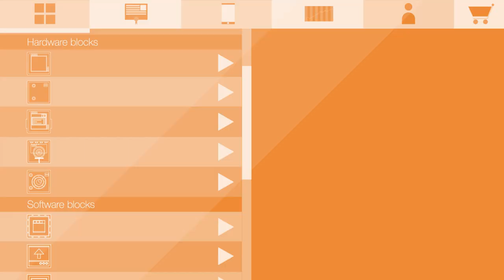How I-MECH can offer you smart mechatronic solutions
Mechatronic systems face rapidly increasing requirements on size, motion speed, precision, adaptability, self-diagnostics, interconnectivity, cognitive features, etc. Fulfillment of these requirements is essential for building smart, safe and reliable production System-of-Systems. This implies completely new demands for (motion) control systems, which cannot be routinely handled by available commercial products. This observation motivates the main mission of this ECSEL JU project, to bring novel intelligence into Instrumentation and Control Layers by bridging the gap between latest research results and industrial practice.

It becomes available through the I-MECH Center: A ready to use virtual design space that is accessible online anywhere in Europe. Through this portal, I-MECH members can instantly use a platform for composing tailored solutions for non-standard applications. They can choose from different reference designs and integrate building blocks like e.g. iterative learning or high-speed vision. A model based engineering approach reassures early conception of the systems physics, which significantly reduces surprises during the integration phase. Members of the I-MECH Center can use the virtual warehouse to order all necessary components. They do not need to bother about Supply Chain Management, but can focus on their core activity!